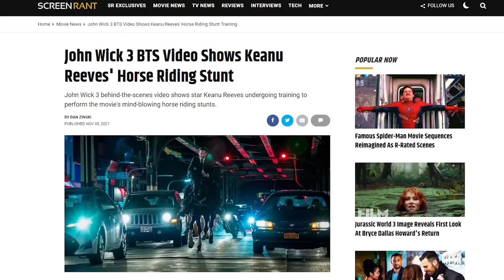John Wick: Chapter 2 Pitch Meeting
Step inside the pitch meeting that led to John Wick: Chapter 2!

The first John Wick film starring Keanu Reeves was a surprise hit in 2014. Wick’s no-nonsense “gun-fu” fighting style mixed with the mysterious world-building and the satisfaction of seeing someone get revenge for a puppy really struck a chord with audiences, making John Wick Keanu Reeves’ most popular movie since The Matrix trilogy. Naturally, they had to make some sequels. They had no choice in the matter.

John Wick: Chapter 2 definitely raises some questions though. Like why did John think leaving the life in exchange for something that could bring him back at any time was a good move? Why did Santino want to hire the boogeyman, when the job consisted of walking through a secret tunnel? And why hire him of all people if he knew he was going to double-cross him? Is anybody in this world NOT an assassin? What was with that whole seven bullets scene? Does the dog think they’re just going for a run?

To answer all these questions and more, step inside the Pitch Meeting that led to John Wick: Chapter 2! It’ll be super easy, barely an inconvenience.